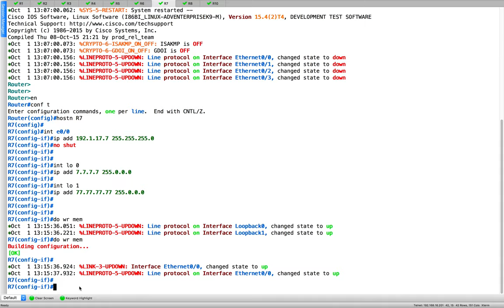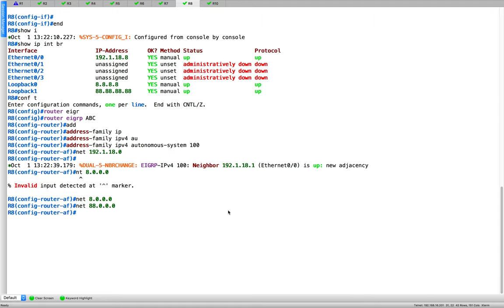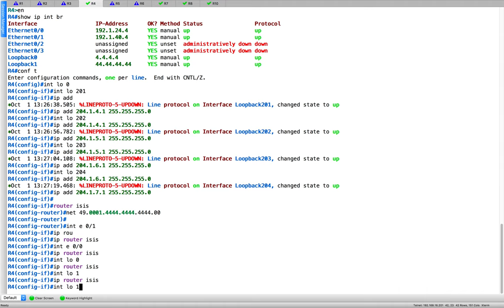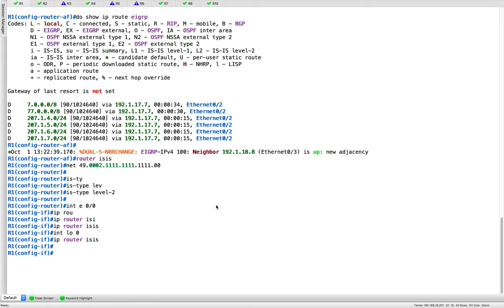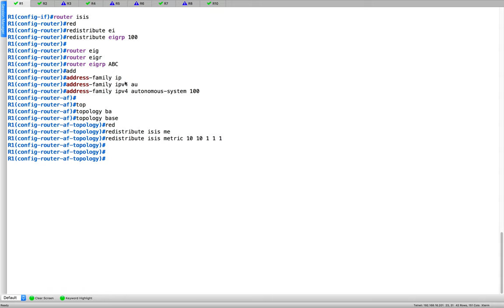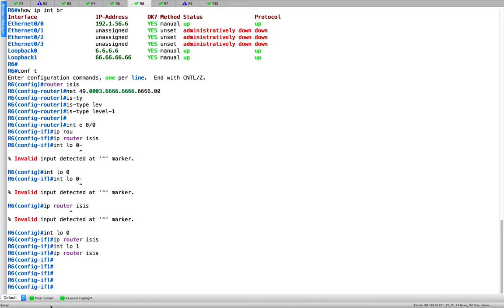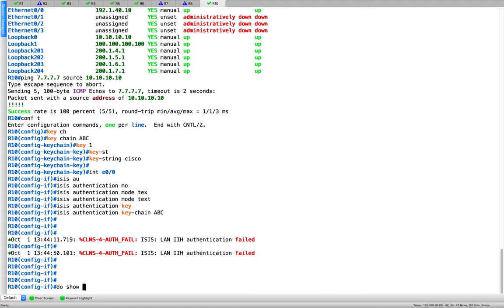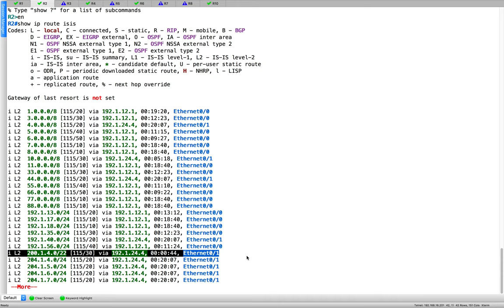IS-IS protocol review- hands on (Part 3)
This is a continuation of the video series: IS-IS protocol review- hands on (Part 2)

In this video series I talk about the IS-IS protocol.

- IS-IS Characteristics
- Basic IS-IS Implementations
- Advanced IS-IS Implementation
 - IS-IS Level-1 Implementation
 - IS-IS Multi-Area
 - IS-IS Level-2 Implementation
 - IS-IS Level-1-2 Implementation
 - IS-IS Metric Types
 - Authentication
 - Summarization
 - Route-Leaking with IS-IS